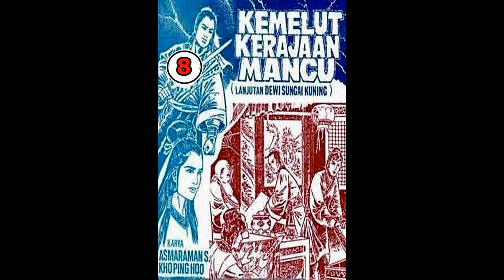Seri Cerita Silat KEMELUT KERAJAAN MANCU JILID 8